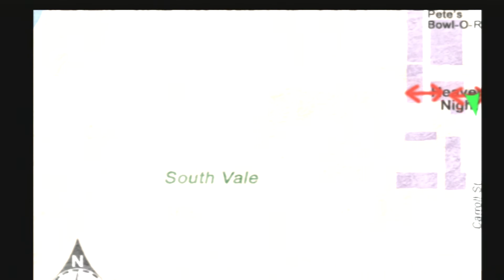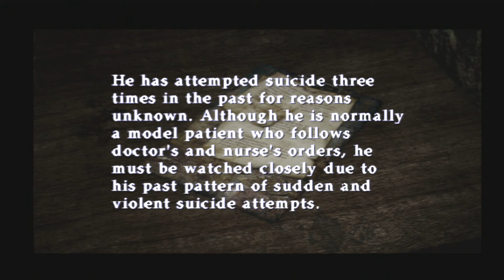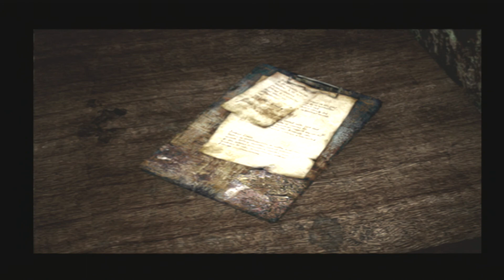Silent Hill 2 - Part 5: " West South Vale Silent Hill Streets Exploration "